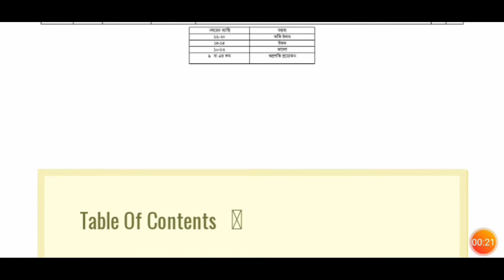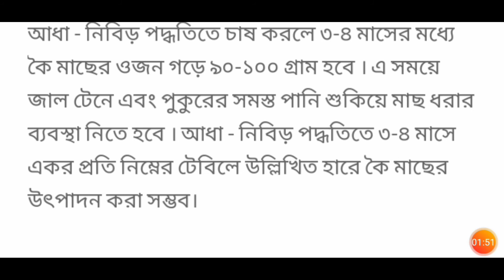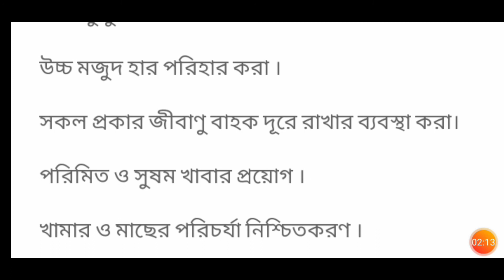ভোকেশনাল সিভিল কনস্ট্রাকশন ২ এসাইনমেন্ট ৩য় সপ্তাহ। Civil Construction 2 Assignment 2021 I 3rd Week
ভোকেশনাল সিভিল কনস্ট্রাকশন ২ এসাইনমেন্ট । ৩য় সপ্তাহ। ৩য় সপ্তাহ। Vocational Fish Culture 1 Assignment 3rd Week PDF download vocational 3rd week civil construction 2 assignment, civil construction 2 assignment 2021, ssc 3rd week civil construction 2 assignment, ভোকেশনাল সিভিল,Construction 2 Assignment 2021, 3rd Week কনস্ট্রাকশন ২,ভোকেশনাল সিভিল কনস্ট্রাকশন ২ 2021, এসাইনমেন্ট, ৩য় সপ্তাহের সিভিল, কনস্ট্রাকশন ২ এসাইনমেন্ট,ভোকেশনাল সিভিল এসাইনমেন্ট ৩য় সপ্তাহের ২০২১,Construction 2 Assignment,ভোকেশনাল এসএসসি পরীক্ষা ২০২১,ভোকেশনাল, Civil Construction 2 Assignment 2021 3rd Week 📱 Facebook profile Business mail. ✔Phone + Whatsapp Number:- Follow👉Md MIM On Instagram 🔻🔻🔻 Copyright Disclaimer Under Section 107 of the Copyright Act 1976, allowance is made for "fair use" for purposes such as criticism, comment, SM MIM TV , scholarship, and research.

SHOW LESS

AllRelatedRecently uploadedWatched

# SM MIM TV